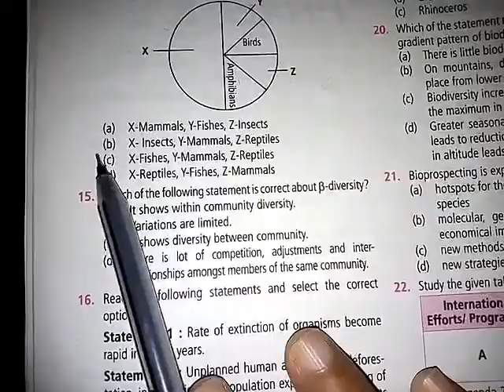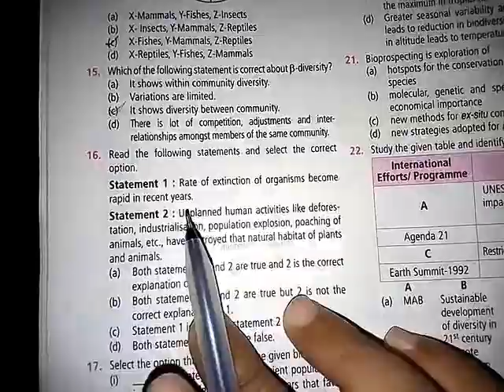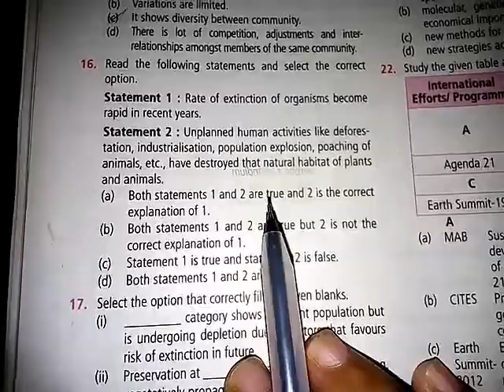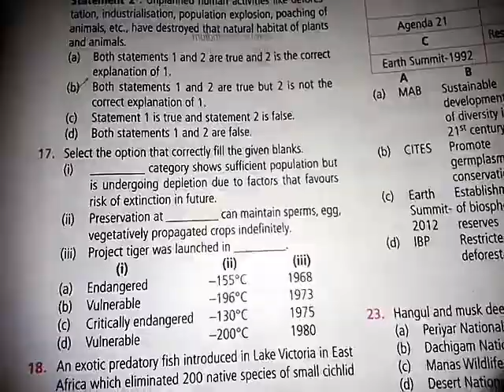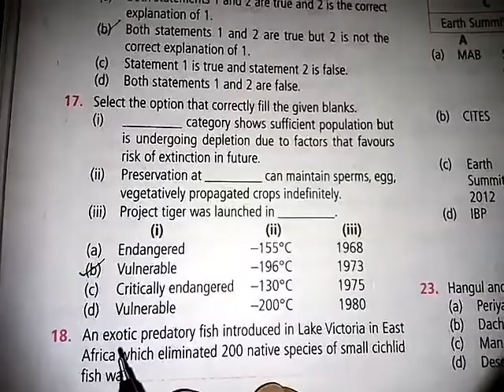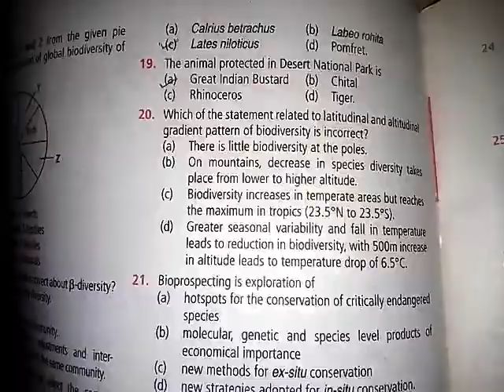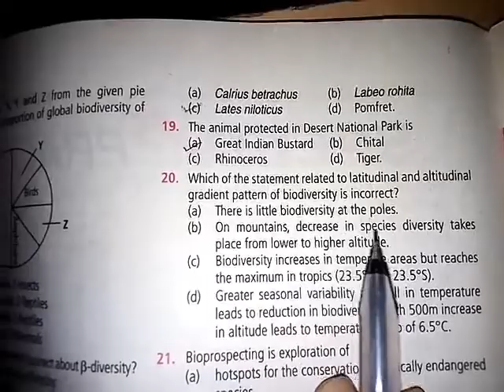Biodiversity practice questions part 2. Helpful to NEET, CSIR, TET, TGT aspirants.